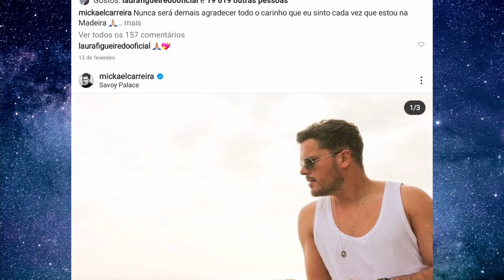"Mickael Carreira e Laura Figueiredo levam a filha à DISNEYLAND Paris"